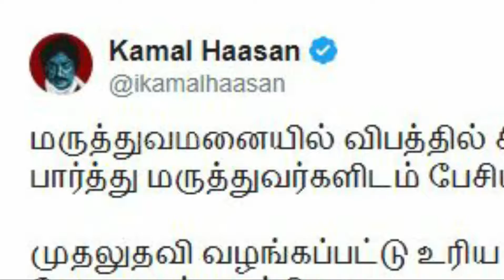இந்தியன் 2 படப்பிடிப்பில் நடந்த அதிர்ச்சி/Urban Club/Tamil News